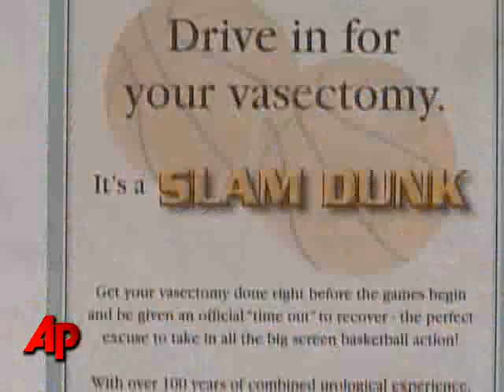March Madness; A Reason to Get a Vasectomy?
A Wisconsin health care clinic is giving men an excuse to stay home during March Madness. Have a vasectomy, and recover by sitting back with your feet. (March. 19)